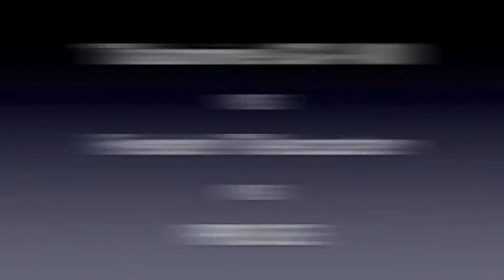GUITAR TONE - BLACK DOG - Takamine GX 100 vs Fender Telecaster vs PRS SE, VOX VT 50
3 Guitars play a classic Led Zeppelin tune.  A 1984 Takamine GX 100, a 1968 Fender Telecaster and a 2009 PRS SE Paul Allender.  All are using the Bridge pickup, and all are playing through a VOX VT 50.  No sound settings have been changed between guitars.